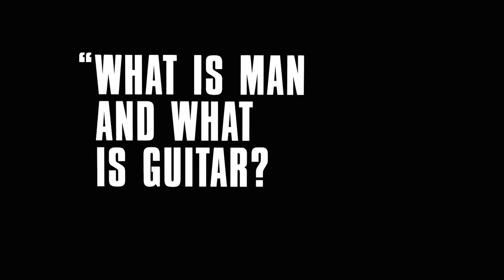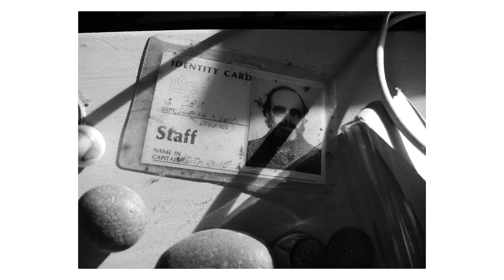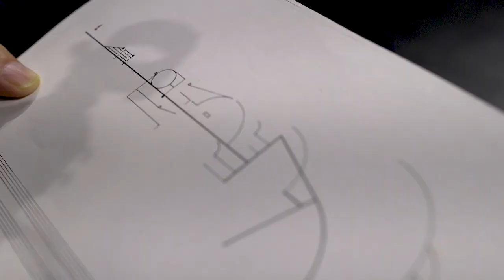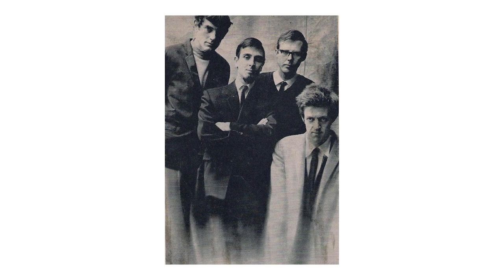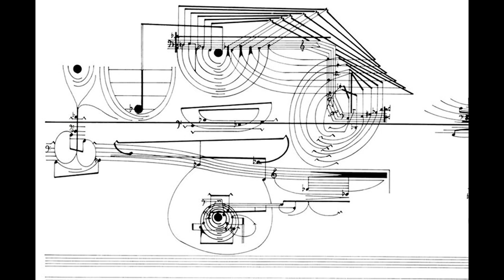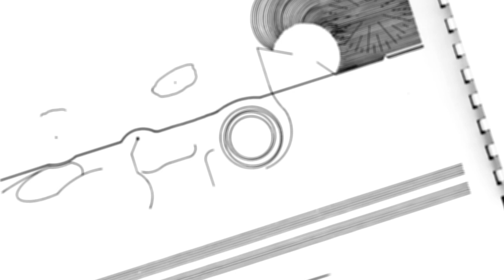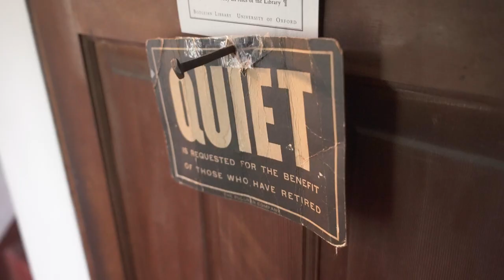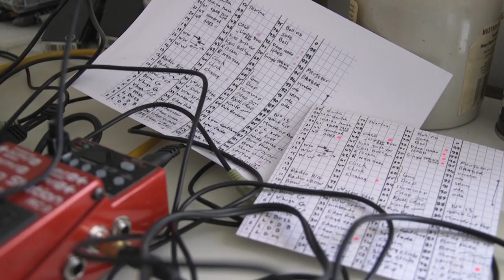What Is Man And What Is Guitar?: Keith Rowe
From the directors Bob Burnett and Alan F Jones:

Keith Rowe has spent a lifetime exploring the relationship between sound and physical objects through what can only be loosely described as the guitar. “What Is Man And What Is Guitar? Keith Rowe” is a short film that probes the thinking of Keith Rowe and the fascinating way he approaches art, the guitar and himself.

The film documents passages of Rowe’s ongoing journey, from playing jazz through early years of poverty in Britain, to exploring the unexplored with the ensemble AMM, to his groundbreaking solo, duo and ensemble work from beneath the small umbrella of fringe music. Across six decades, Rowe’s body of work has functioned as a signal for the parameters, signposts, and permissions for the unorthodox in improvised music.